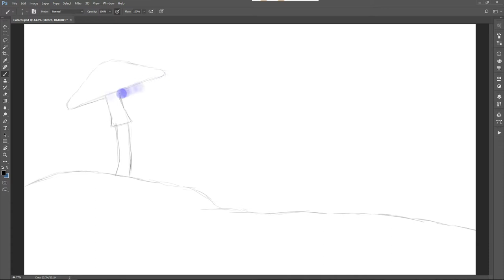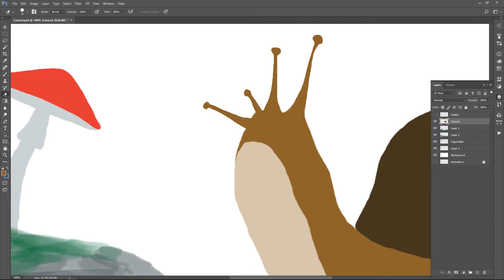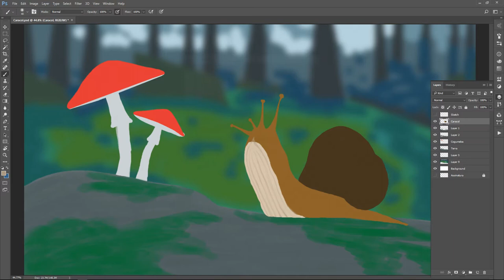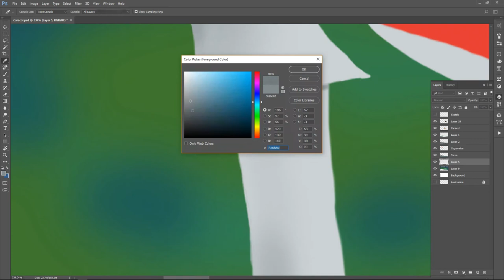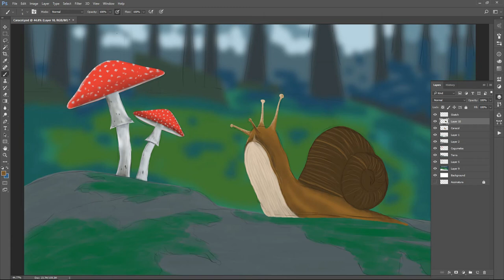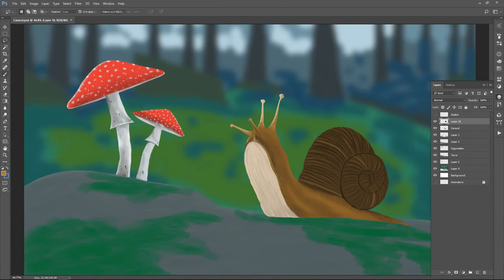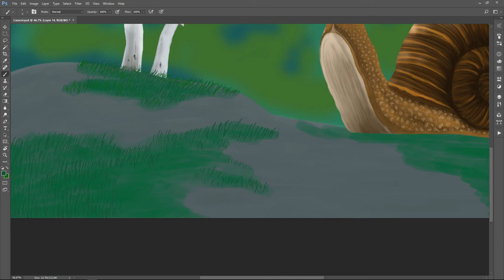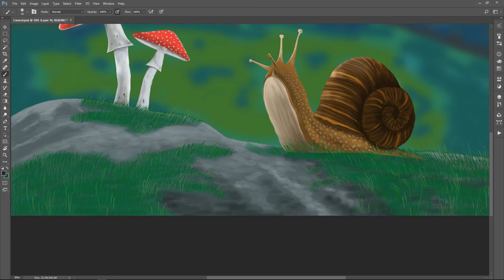Snail in the Forest - Full Digital Painting Process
Snail in the Forest - Painted in Adobe Photoshop